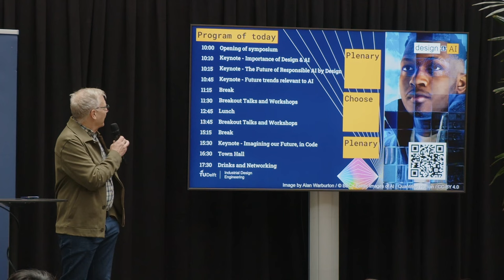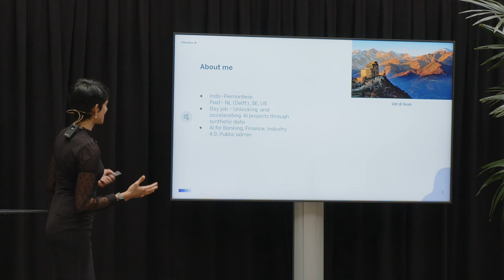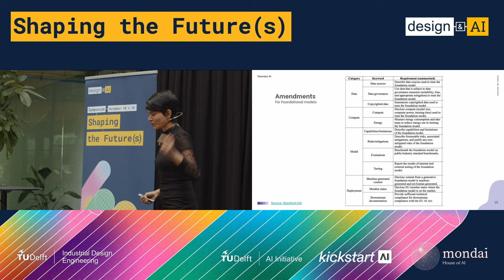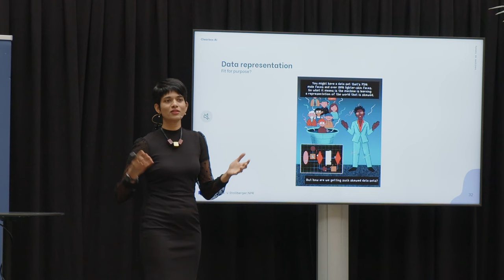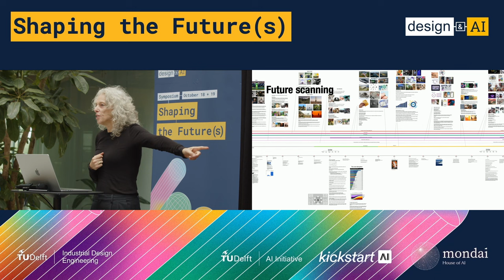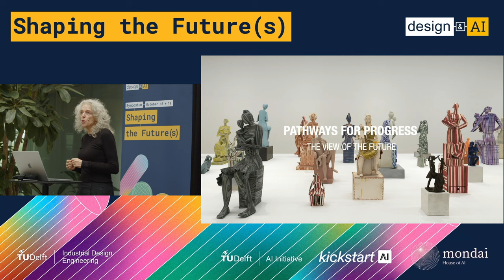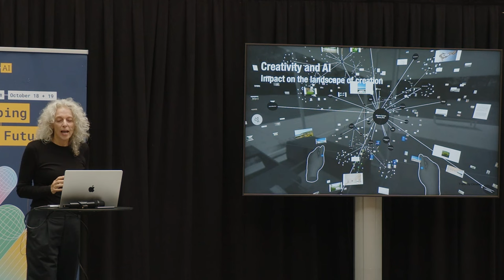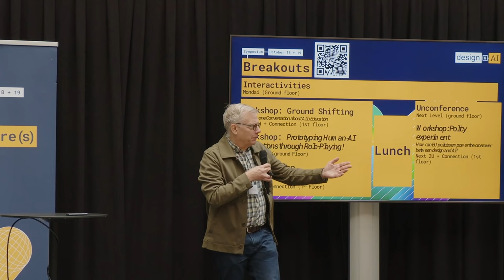Design & AI Symposium 2023 - Thursday Morning, October 193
The is the streaming version of the Design & AI Symposium in 2023. This was the first part of the second day of the event, which occurred Thursday morning of October 19. It features keynotes by Shalani Kurapati (CEO Clearbox.AI), Elsje van Neikerk (Co-Owner Oltmans van Neikerk). Note that this video does not include the breakout sessions of this day.